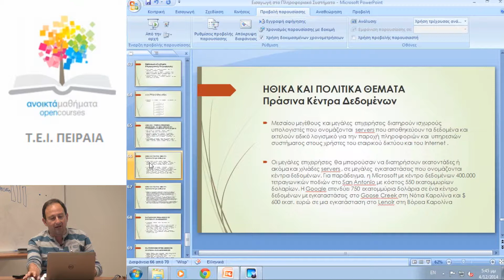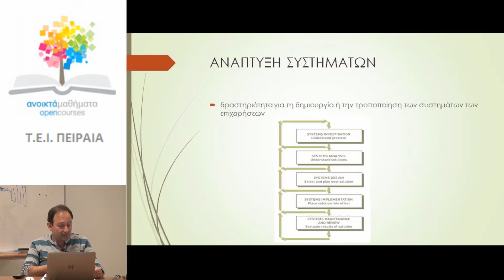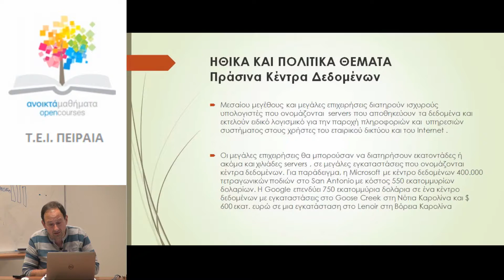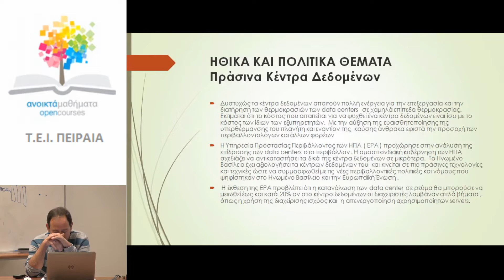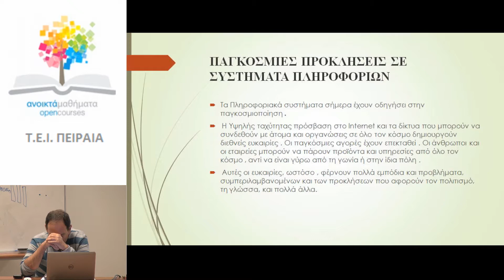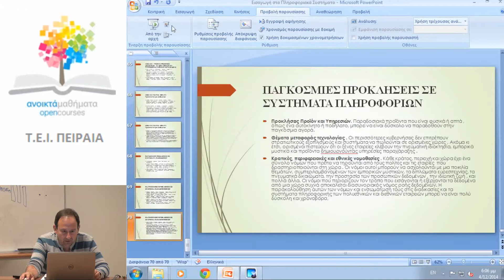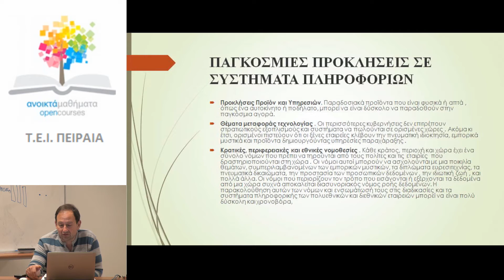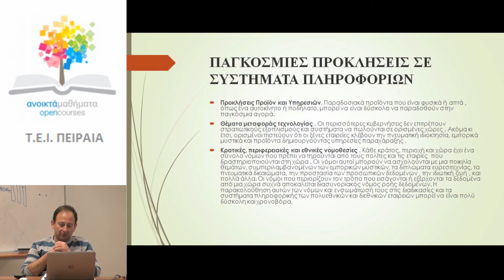Πληροφορικά Συστήματα σε Οργανισμούς(4)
Διαχείριση Πληροφορικών Συστημάτων
Δρόσος Χρήστος